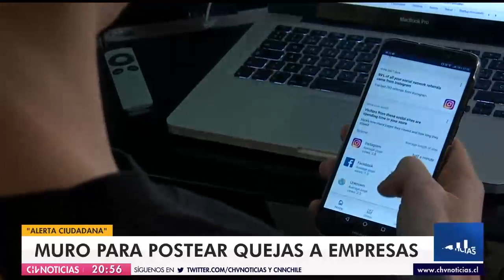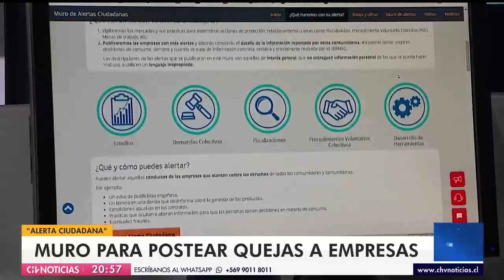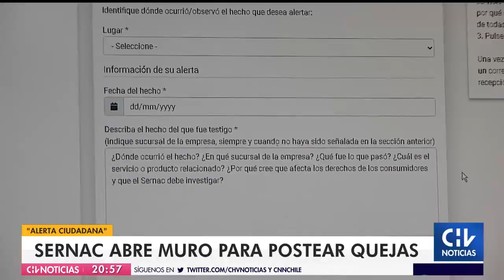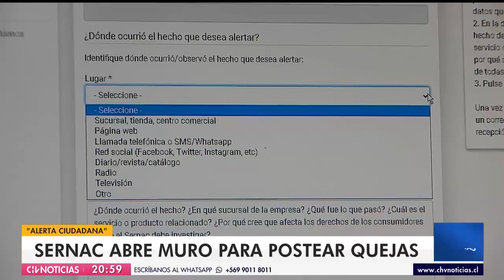Sernac abre muro para que consumidores publiquen sus quejas y así alertar a usuarios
La plataforma de "Alerta Ciudadana" se encuentra disponible y para acceder solo es necesario contar con Clave Única. Mediante esta iniciativa se pretende dar mayor información útil al momento de comprar y revisar las experiencias de otras personas.